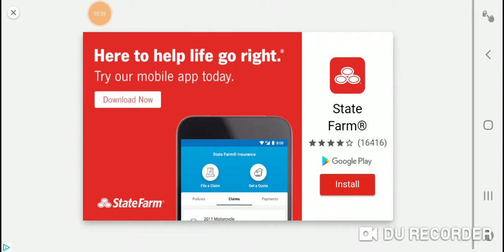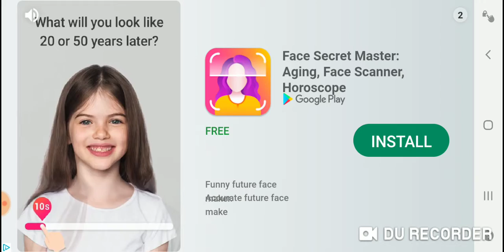Plants vs Zombies(part 2)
Yeah. Second part